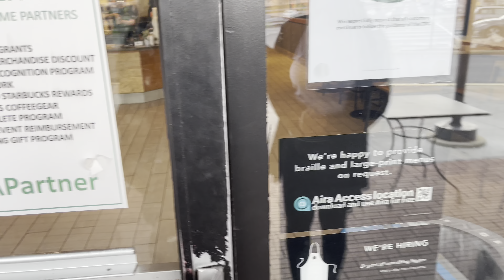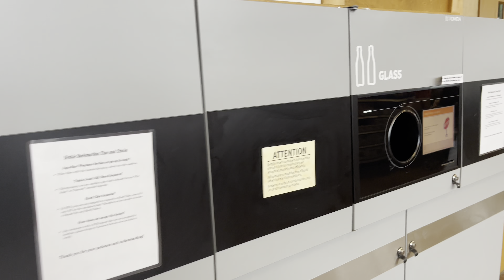Moving Vlog | Niagara Falls, New York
Exciting news!
We are moving to Niagara Falls, New York for my sister’s clinical rotations. I’m her biggest fan so of course I couldn’t pass this up when she asked me to join her. It’s a temporary move but a great opportunity for new adventure! We found this apartment 2 bed/ 1 bath to rent on FurnishedFinder.com for a great price.